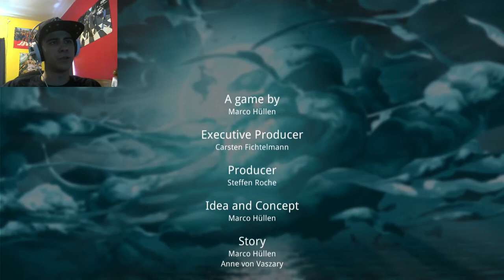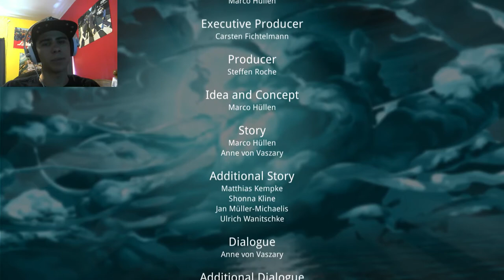SILENCE WILL FALL | Silence END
It doesn't happen often but I may have horribly ruined this game, it killed me with the feels. ENJOY!